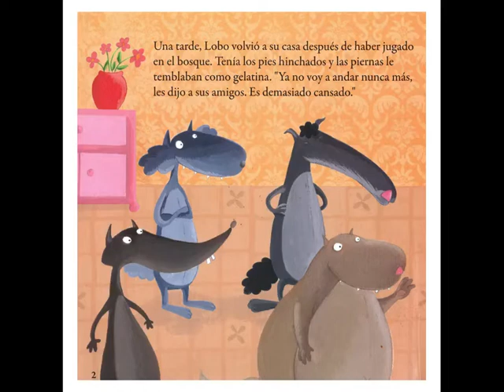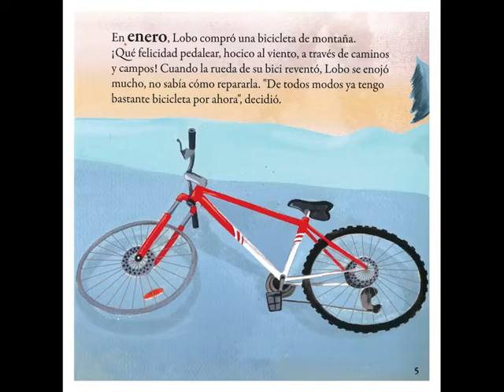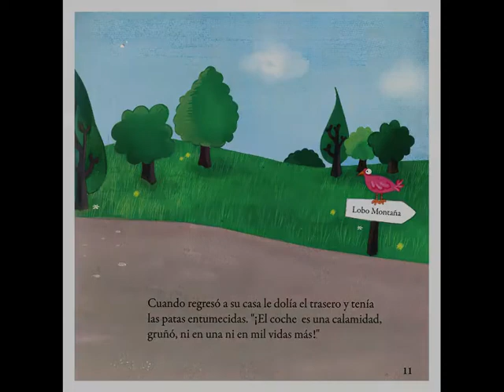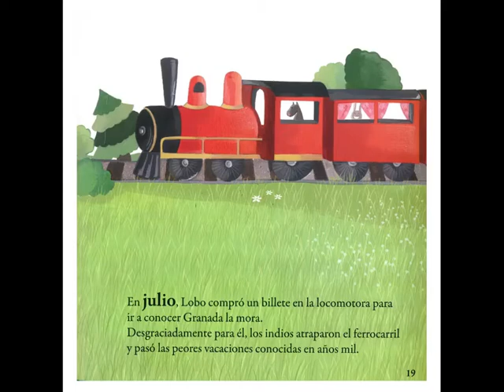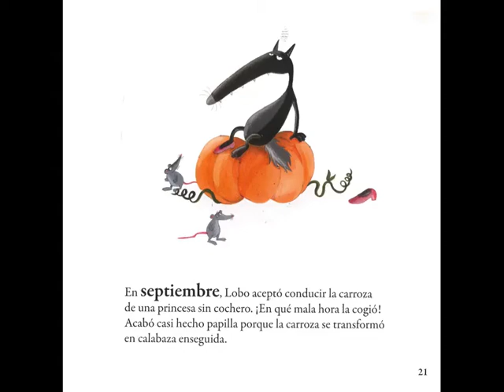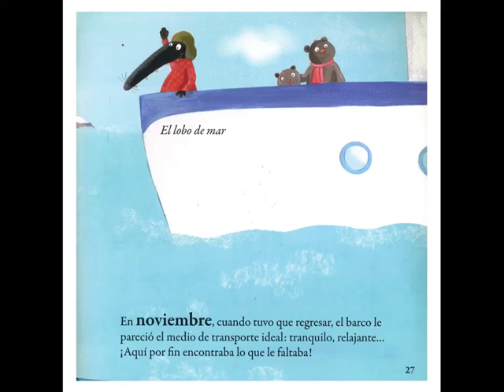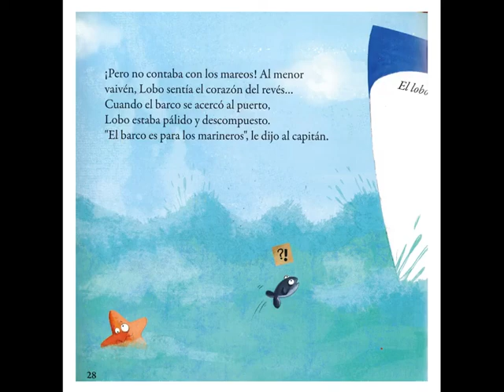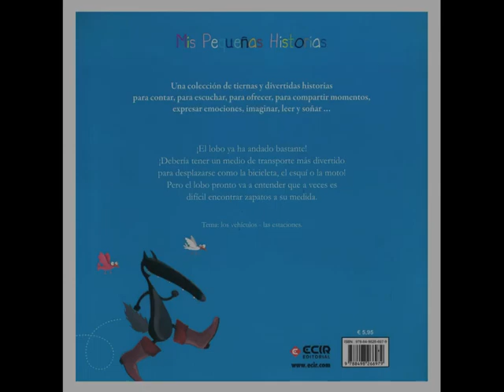El lobo que no queria andar mas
Una historia del lupo.
El lobo no quiere andar más y trata otros medios de transporte.